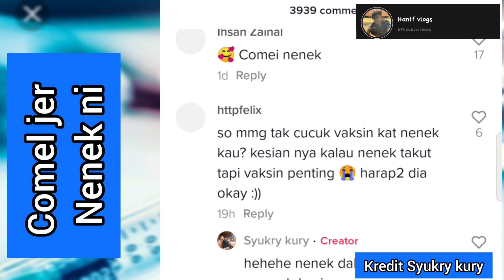reaksi nenek ini Tak mahu ambik vaks1n | menjadi perhatian netizen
comel jer kam